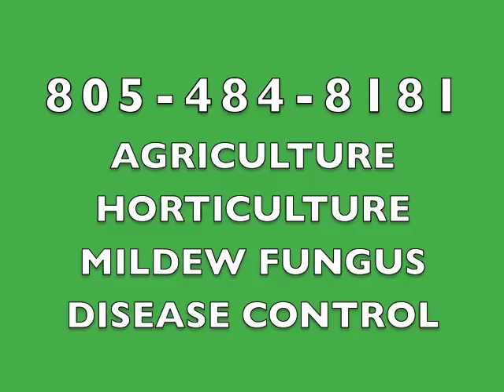ORGANIC ENVIRONMENT FRIENDLY EXTERMINATORS | BEVERLY HILLS | BRENTWOOD | LAKE SHERWOOD | MOORPARK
PEST CONTROL ANIMAL MANAGEMENT | Map | 1219 Flynn Road Unit 207 Camarillo, CA 93012 Google+ | Facebook
EXTERMINATOR | EXTERMINATORS | EXTERMINATION |